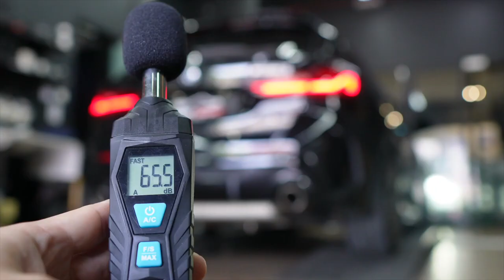BMW F40 M135i Hatchback Revving, Flyby w/ Valvetronic Fi EXHAUST X Utmost Downforce Garage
BMW F40 M135i is fitted with Fi EXHAUST valvetronic catback and silver tips for enhanced performance and sound.

Also available for the previous generation F20 M135i car model.

00:00-00:13 83 dB (OEM)
00:13-00:23 Fi 80.3dB (Valves OFF)
00:23-00:32  Fi 100.2dB (Valves ON)
00:32-00:52 Acceleration